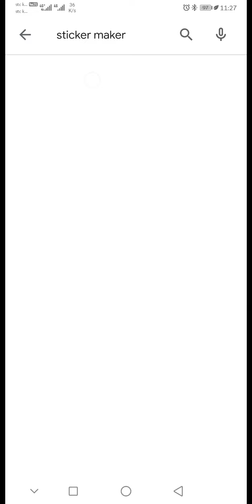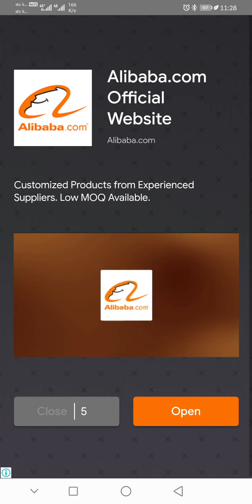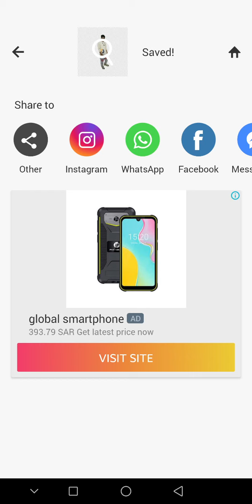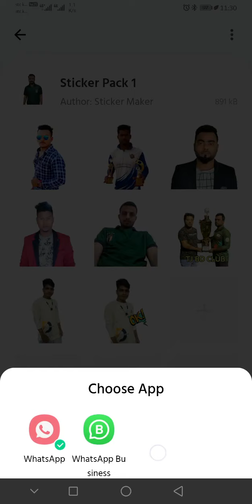HOW TO MAKE WHATSAPP STICKER IN 2 MINUTES 😇😇